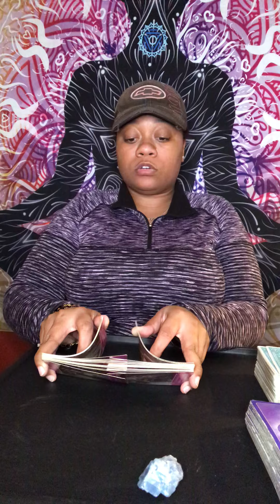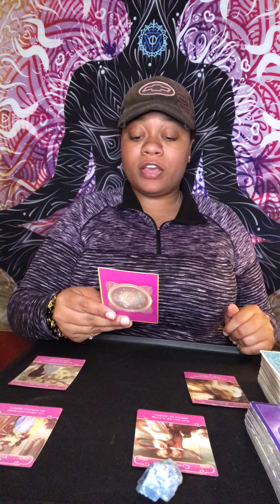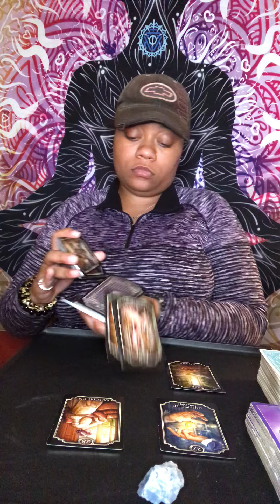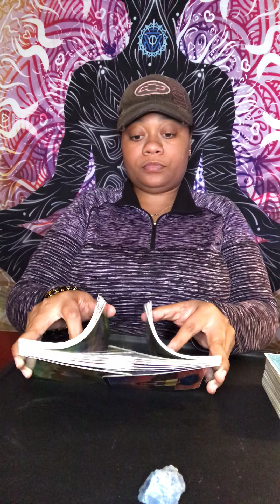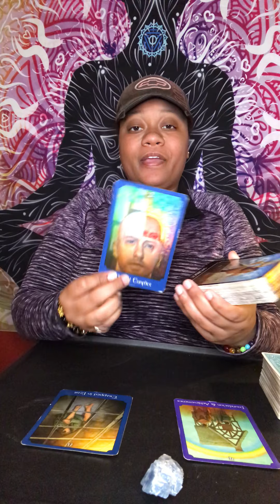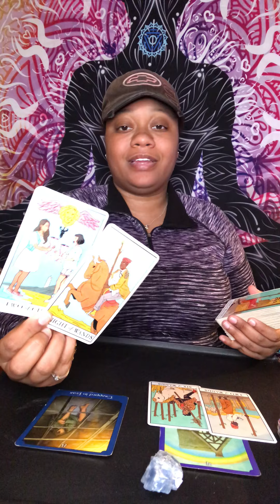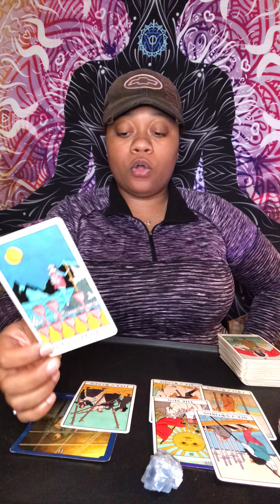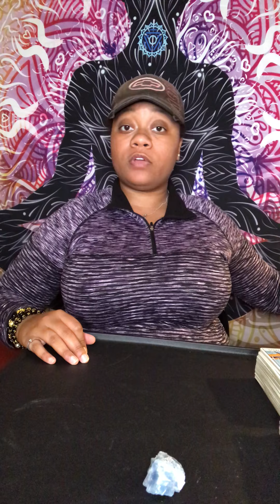CANCER ♋️ HOW DO THEY FEEL ABOUT YOU? They Want You But Scared 😟✨❤️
GO SHOP WITH SPACE HIGH SH FOLLOW HIM ON Facebook and IG